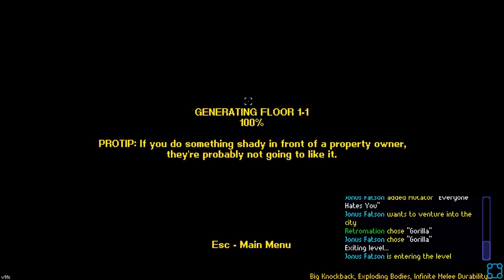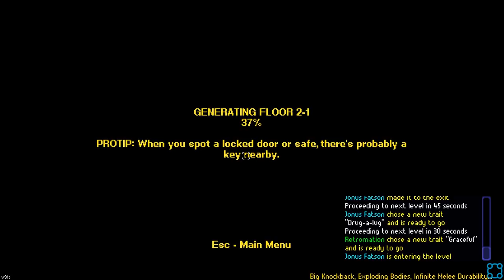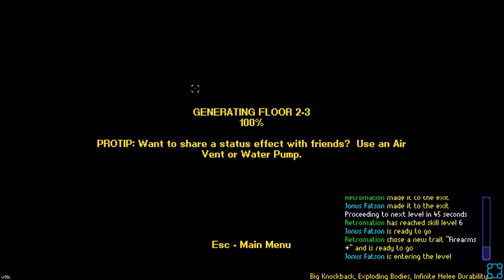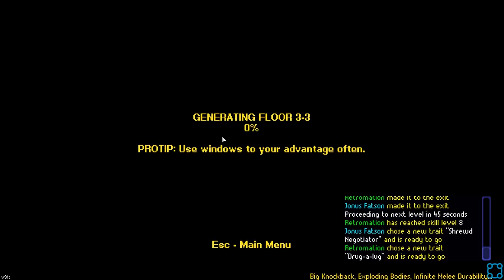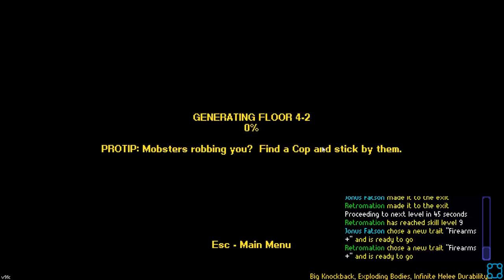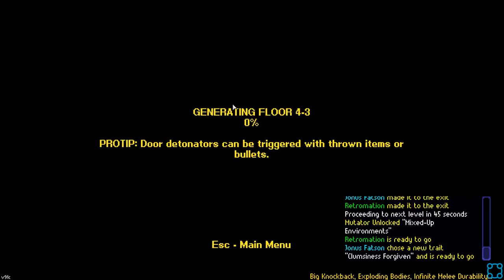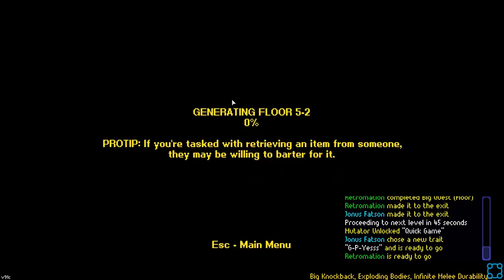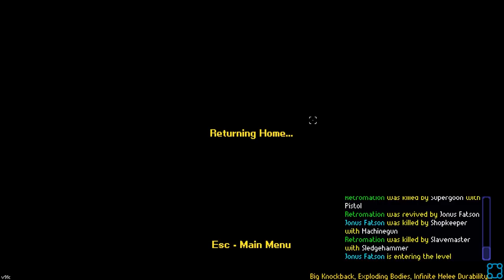Maximum Ape Escape! - Let's Play Streets of Rogue [Co-op With @Retromation] - PC Gameplay Part 2